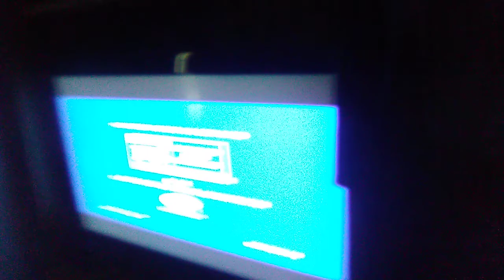Opening To Jumanji (1995) 2017 DVD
1. Sony Pictures Home Entertainment Logo
2. DVD Menu
3. Rated PG MPAA Screen
4. FBI Anti-Piracy Warning/Homeland Security Investigations Special Agent Screen
5. Piracy Is Not A Victimless Crime Screen
6. Warning/Attention Screens
7. Interview/Commentary Screen
8. TriStar Pictures Logo
That's all
Release Date: October 3rd 2017